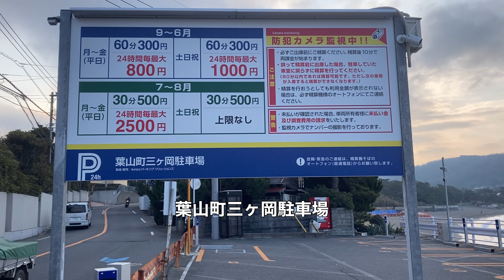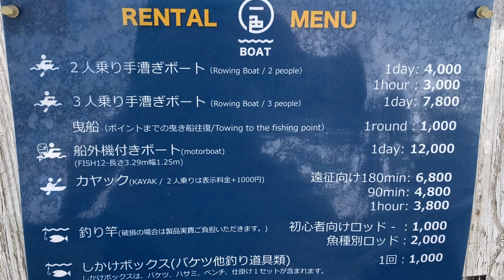【神奈川の釣り場】葉山一色海岸〜サーフ、堤防、磯、河口がある葉山のキレイで居心地のいい海岸〜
今回は、葉山にある一色海岸に行ってみました。
葉山御用邸の近くにある長さ500mほどの小さな海岸です。
砂浜はもちろん小磯や一色堤防、下山川の河口も近く、また貸しボートもあるので、いろんな釣りが楽しめそうなところでした。
駐車場は、近隣に時間貸し駐車場がたくさんありますが、夏は海水浴場となるため、混雑すると思います。
ちなみにこの海岸は、アメリカCNNが選ぶ世界のビーチ100選にも選ばれたことがあるそうです。

【駐車場】
あり
近隣に時間貸し駐車場がいくつかあります。
今回利用したのは葉山町三ヶ岡駐車場ですが、葉山警察横も便利です。

【トイレ】
あり
撮影し忘れました。ネットで調べたらどうやら海岸の中央付近に公衆トイレがあるようです。

【チャプター】
0:07 マップ
0:36 葉山町三ヶ岡駐車場
0:53 海岸右側の小磯
2:00 海岸を歩く
3:00 一色堤防と小磯（潮位高い時と干潮時）
6:21 下山川の河口

※釣り場は将来的に釣り禁止となる可能性もあります。釣りに関する注意看板などがあるときは、その内容をご確認ください。